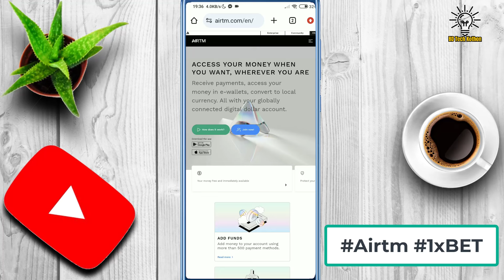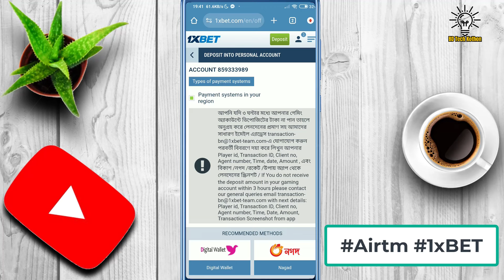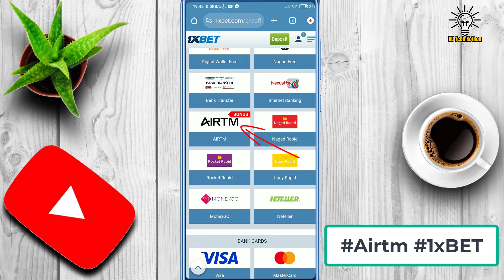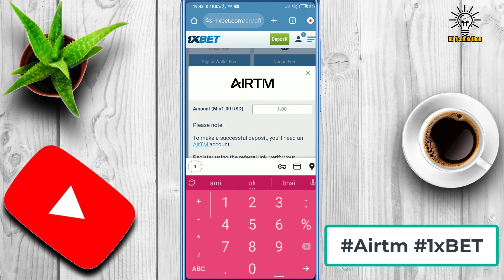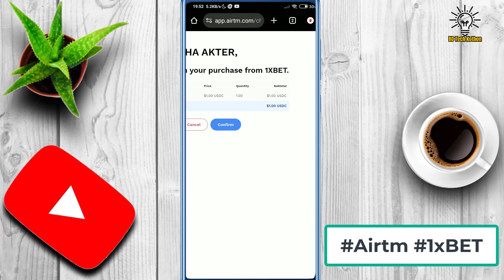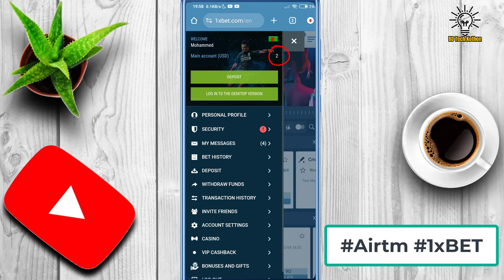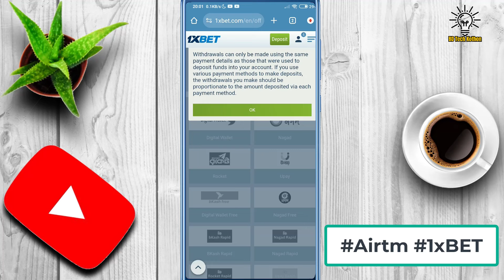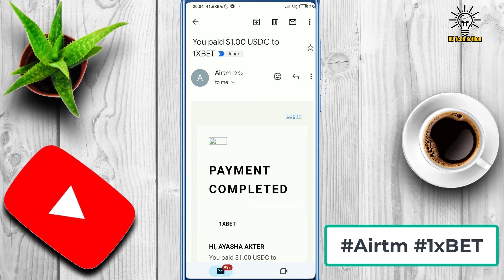How to send/withdraw funds from 1xBET, from/to Airtm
How to send/withdraw funds from 1xBET, from/to Airtm || @AirtmInc

🔰🔰🔰How to Create Airtm account - Full tutorial video Link________

Learn how to seamlessly send and withdraw funds between your 1xBET account and Airtm with our comprehensive guide! In this tutorial video, we provide easy-to-follow steps, ensuring a smooth transaction process. Whether you're depositing into your 1xBET account or cashing out your winnings via Airtm, we've got you covered.

Unlock the potential for real income online by mastering the art of fund transfers between 1xBET and Airtm.

Thanks for tuning in and empowering your online financial journey.